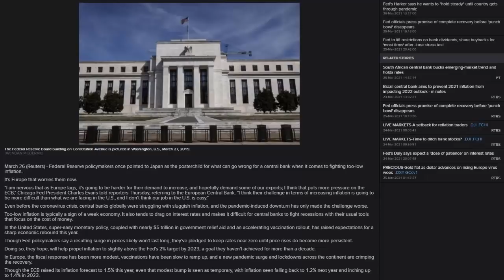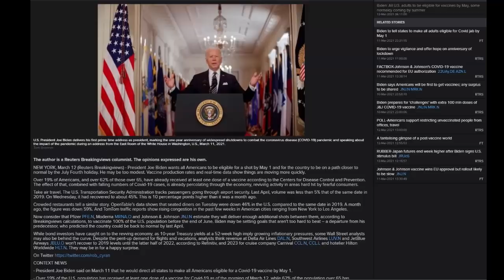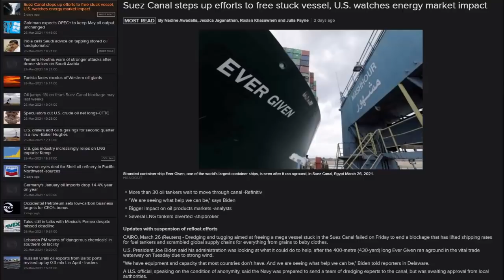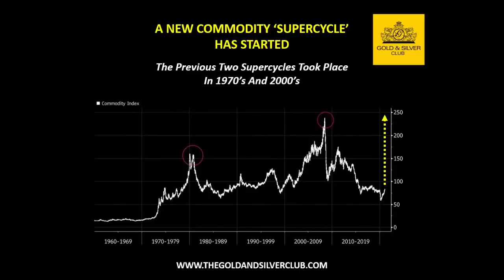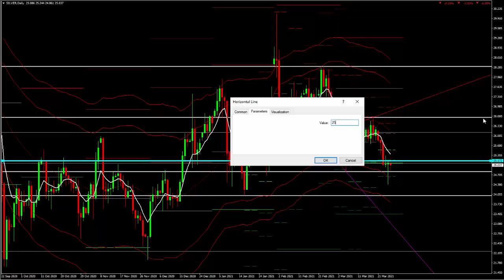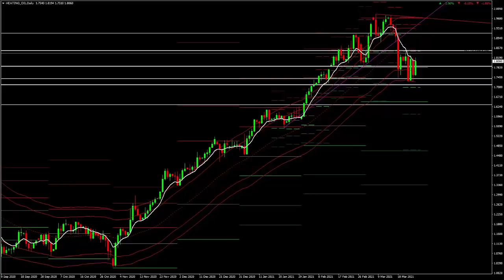WEEK AHEAD COMMODITY REPORT: Silver & Gold Price Forecast: 29 March - 2 April 2021